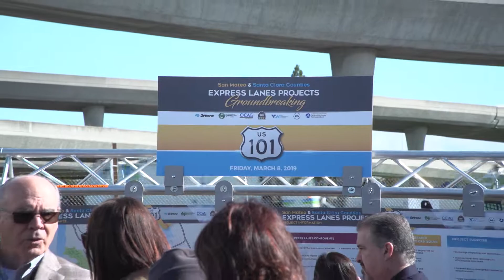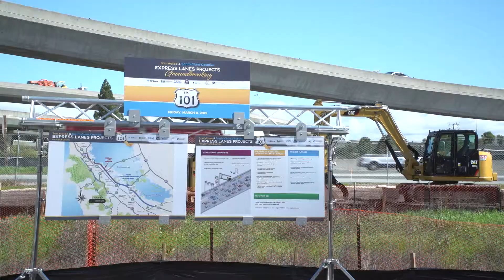San Mateo Express Lane Groundbreaking March 8, 2019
San Mateo Express Lane Groundbreaking for San Mateo and Santa Clara Counties.